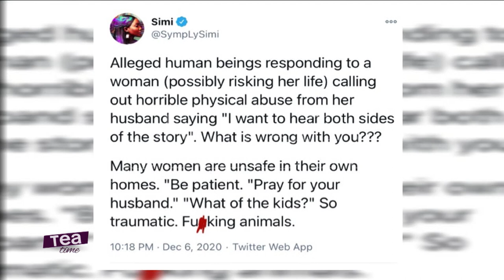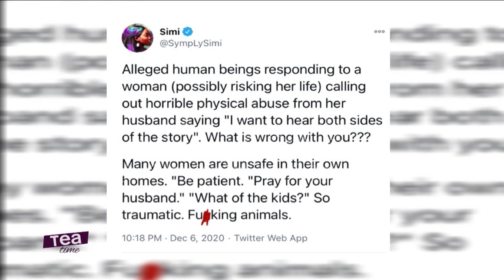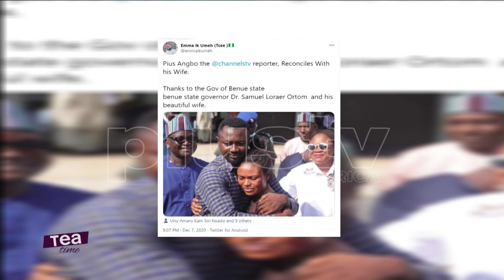‘Many Women Are Unsafe In Their Own Homes’ | Simi